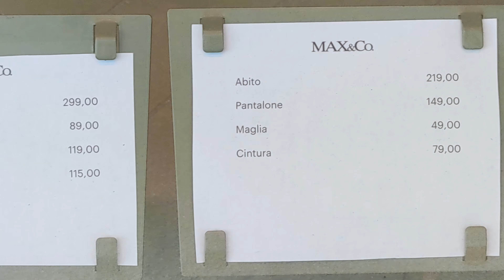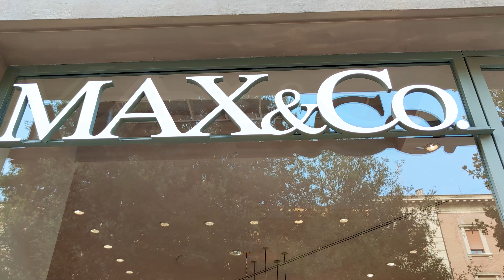MAX&Co | COLORFUL SUMMER OUTFIT IDEAS